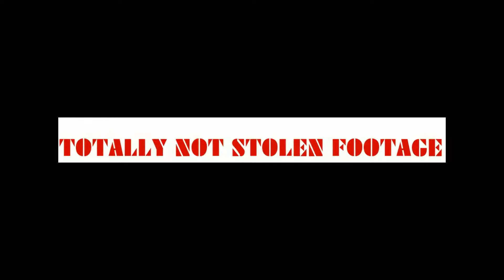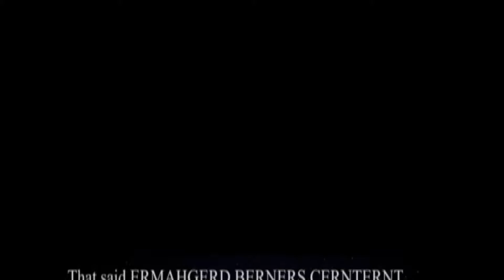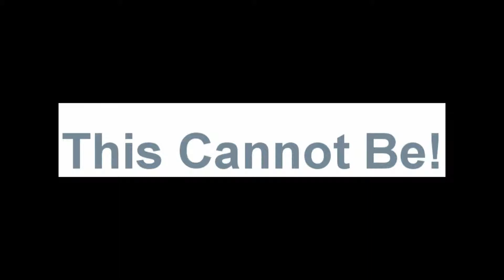In which I become George Lucas for a brief moment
OLD VIDEOS!MINOR CHANGES! jUMPCUTS,JUMPCUTS,JUMPCUTS!!!